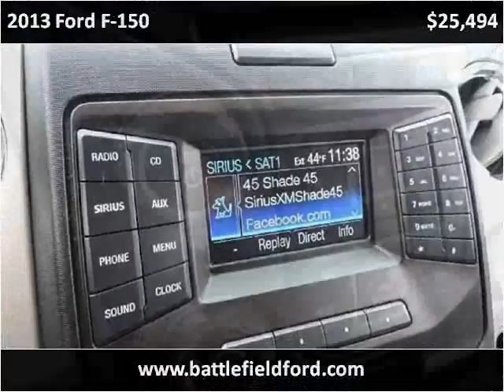2013 Ford F-150 Used Cars Manassas VA